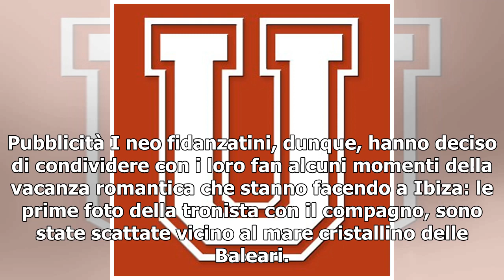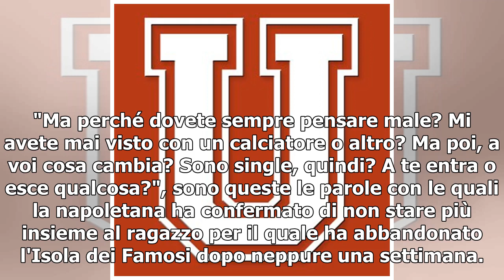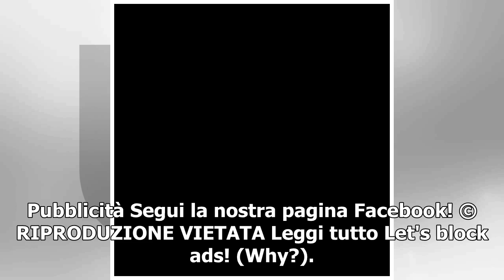U&D, Angela Nasti posa con Bonifazi mentre la sorella Chiara conferma: 'Sono single'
Sembra che le sorelle Nasti non riescano ad essere felici nello stesso periodo: proprio quando Angela ha ritrovato l'amore, sua sorella Chiara è tornata single. Direttamente da Ibiza, dove sono in vacanza da qualche giorno, le due belle napoletane hanno usato i social network per informare i fan del...